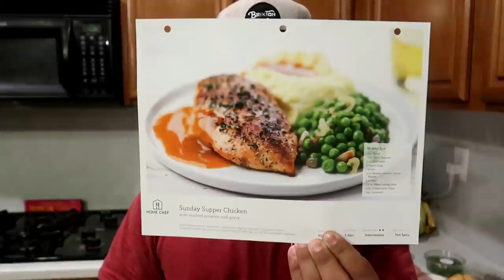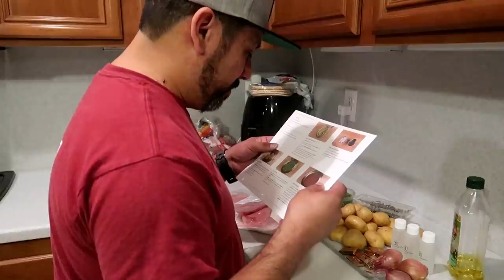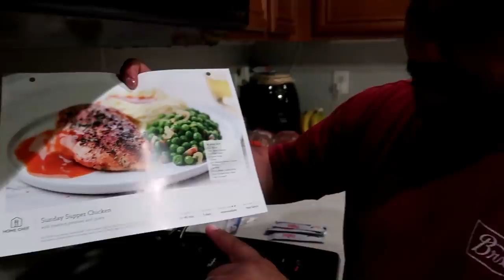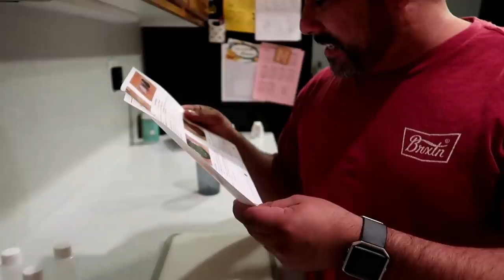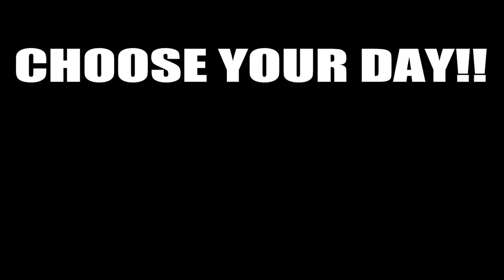NO MORE HELP | DAD COOKS CHICKEN AND MASHED POTATOES WITH GRAVY DINNER ALL BY HIMSELF | COOK WITH ME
Send mail to:
89112